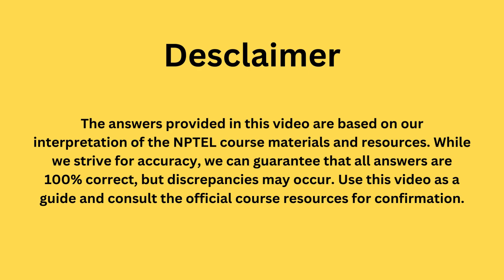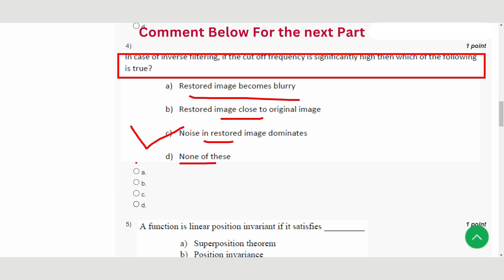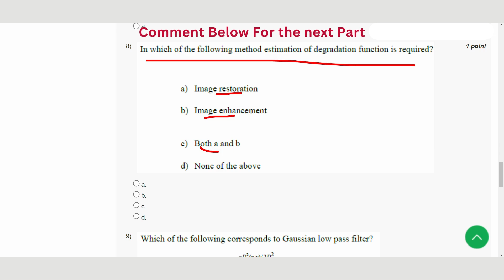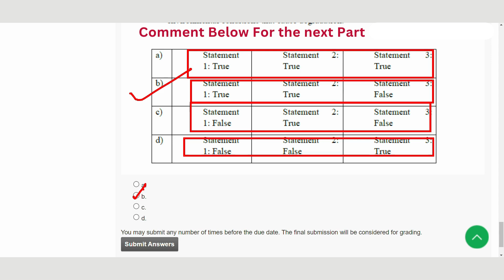Digital Image Processing Week 9 || NPTEL ANSWERS || MYSWAYAM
ABOUT THE COURSE :
Digital image processing deals with processing of images which are digital in nature. Study of the subject is motivated by three major applications. The first application is in improvement of pictorial information for human perception i.e. enhancing the quality of the image so that the image will have a better look. The second is for autonomous machine applications which have wider applications in industries, particularly for quality control in assembly automation and many similar applications. This course will introduce various image processing techniques, algorithms and their applications.